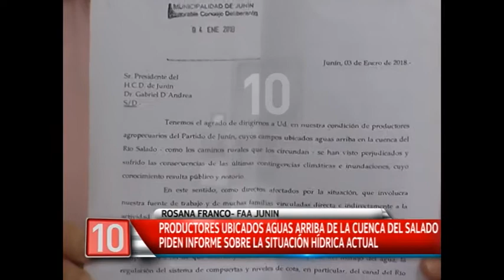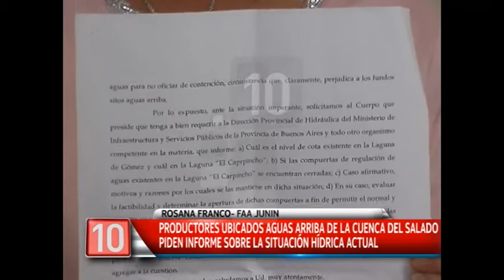CANAL 10 JUNÍN INFORMA: Entrevista a Rosana Franco, FAA Junín (Parte 2)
CANAL 10 JUNÍN INFORMA: Entrevista a Rosana Franco, FAA Junín (Parte 2). Productores ubicados aguas arriba de la cuenca del Salado piden informe sobre la situación hídrica actual.